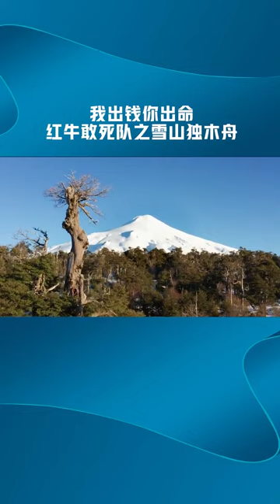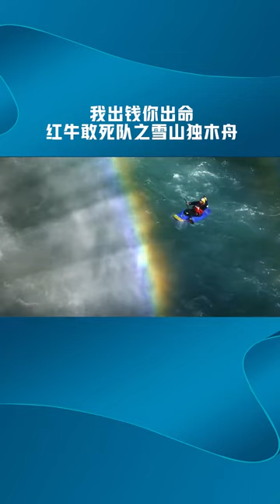我出钱你出命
₿💰💵💲通过捐赠加密货币来支持本频道💲💵💰₿

Monero
85TtDBHpuYK9mTDeD7aAnABTpK5a4mNFsZRmbYBqd1KfQDMDACNtWFkDeQD6f1GuiZHDxhQ2AgFt4MvCqNJ6KbbuUpeM7ES

Bitcoin
1CegMWXAGUMnAFDcQ9Hv2KnLWEsHSE3Nrz

Ethereum
0xbf1c0fefee5ab17d42451d89270de007be05c25a

BNB
0xbf1c0fefee5ab17d42451d89270de007be05c25a

Dash
Xhg7UnP8ZZGBV9LpzLepG2BYj5z5pvdmnT

Zcash
t1UB9DiuLSrgNdtat2QQj4f6vgVPGpWqRHn

USDT(TRC20)
TG6AFL8LDkDmXu8ZdgXiuJXsdhvqNYbJHL

并确保点击那个通知铃铛，这样你就知道什么时候发布新视频了。